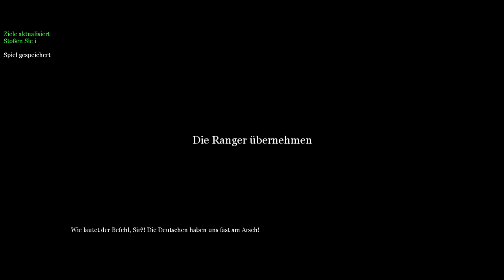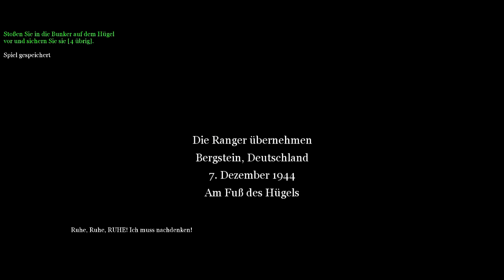CALL OF DUTY 2 [HD] #020 - DER BERG ► Let's Play Call of Duty 2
● Call of Duty 2 #020 : DER BERG